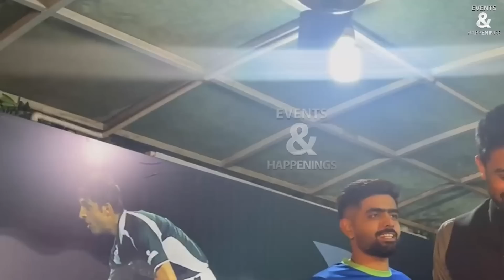Babar Azam New Hairstyle | Fans going crazy for Babar Azam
The new hairstyle of King Babar Azam is going viral and fans are crazy to copy the latest haircut of Babar Azam.